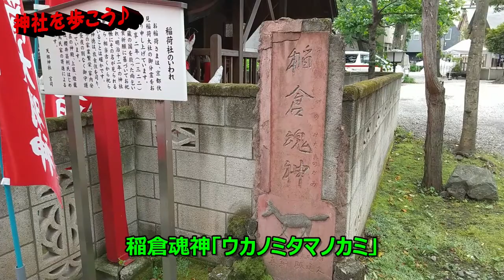#53 蛇窪神社（2021年5月）Hebikubo Shrine(Tenso Shrine)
昨年度の夏以来、再び訪ねてきました。

改修中だった「白蛇弁財天」がきれいになり、見所が多く楽しいご参拝となりました♪